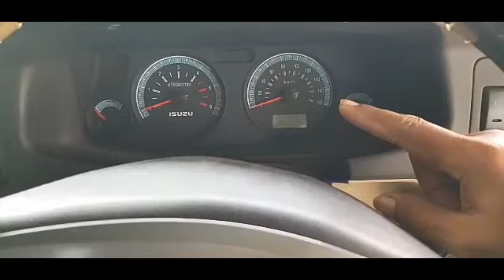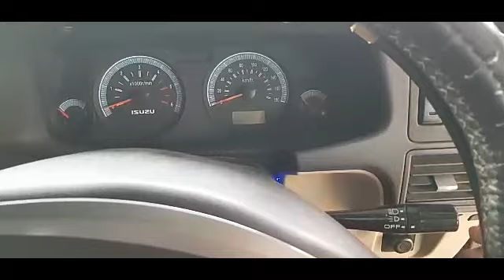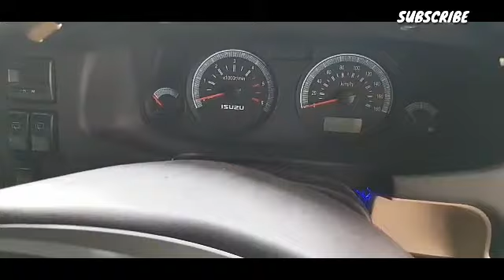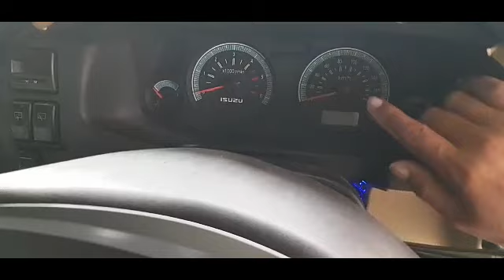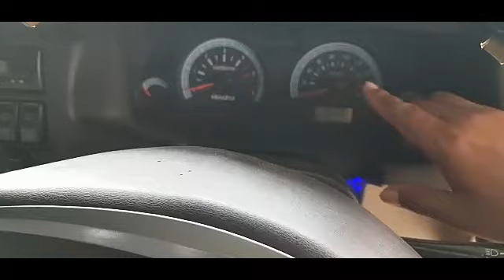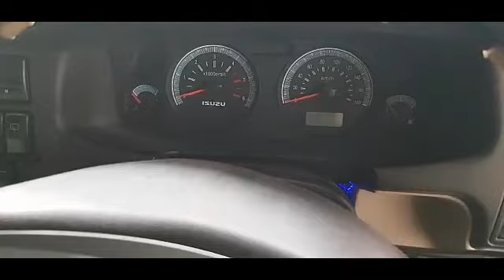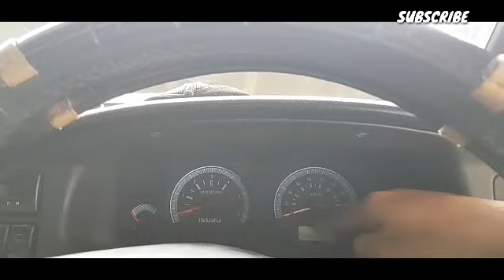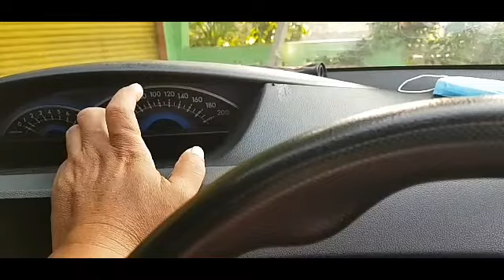PENYEBAB SPEEDOMETER MOBIL MATI / ERROR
Komponen speedometer sangat penting di mobil karna berfungsi untuk mengetahui kondisi kinerja mesin bila terjadi rusak atau error akan berakibat fatal bila tidak segera di perbaiki karena kita tidak tahu kondisi mesin kita baik atau ada masalah berikut penyebab speedometer terjadi rusak atau error